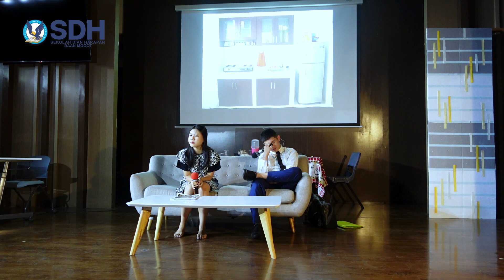Ayahku Pulang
Drama

Sekolah Dian Harapan Daan Mogot